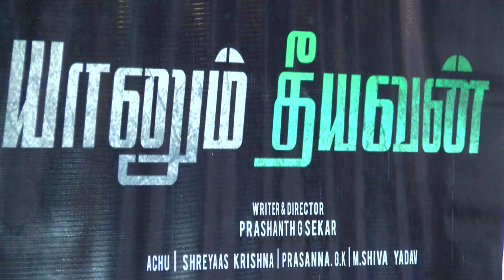YANUM THEYAVAN Thriller Movie Team Talks _ RedPix - Must Watch